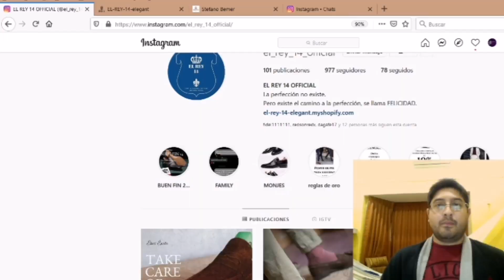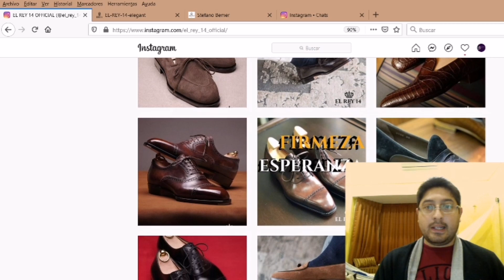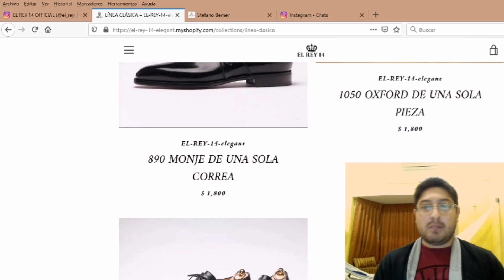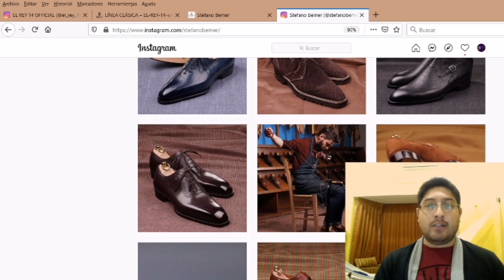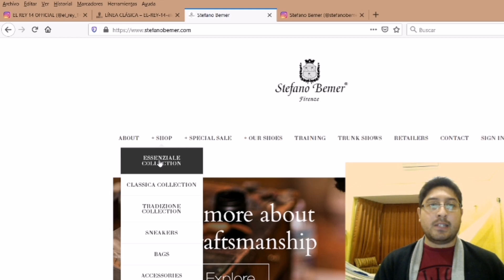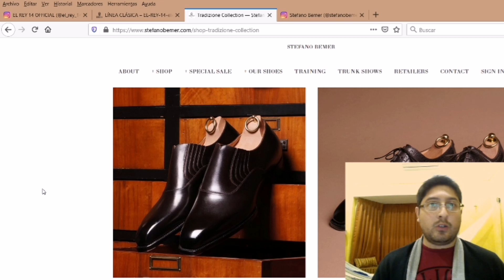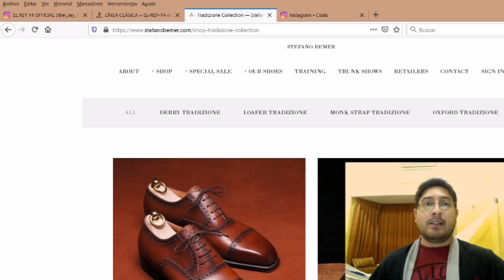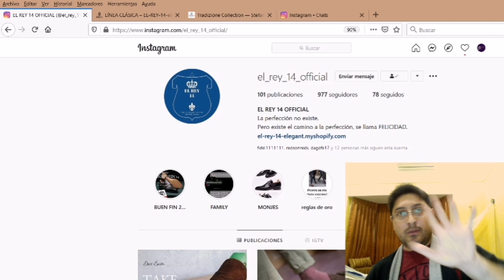CUIDADO! No Vuelvas a Comprar Zapatos Hasta Que Veas Esto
En este video te revelo la existencia de una página en línea que se dedica a estafar a los aficionados a la zapatería, en aras que evites caer en este tipo de fraudes y para que compartas a todos tus amigos aficionados al mundo de la Zapatería

Agradecimientos especiales para "Mi Yorch Style" que me enseñó a hacer este tipo de videos de doble cámara: